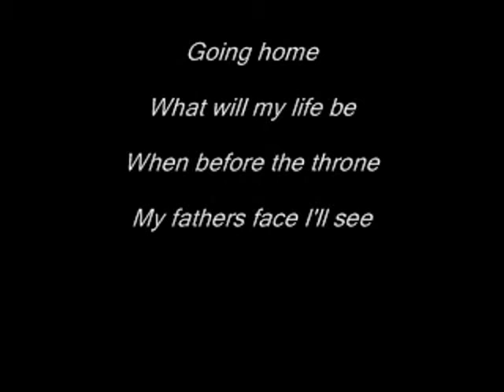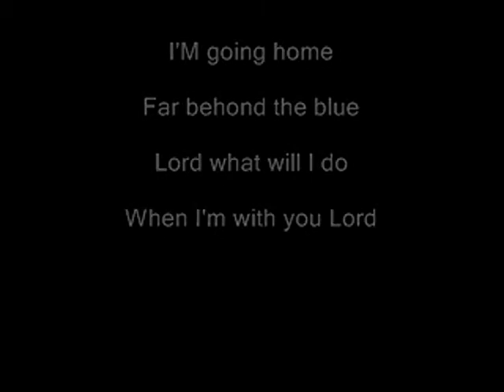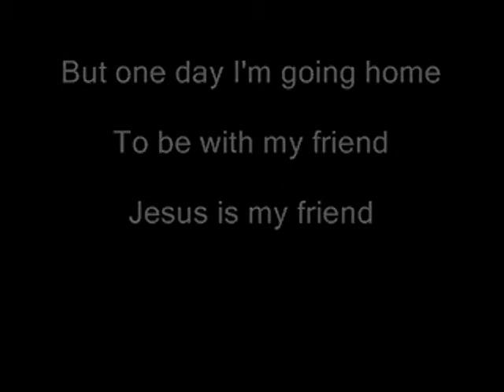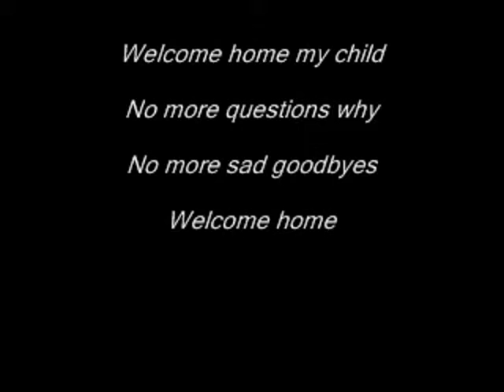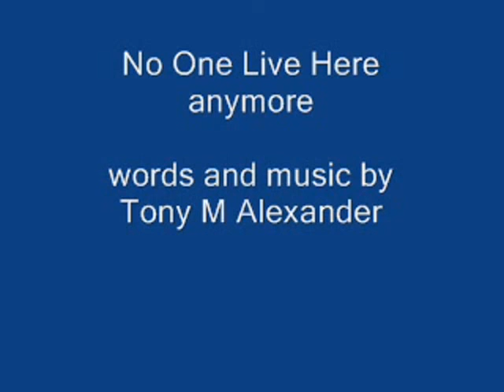4 songs MIX, words and music Tony M Alexander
Going Home, I've got a notion, Stormy Weather and No one lives here anymore.